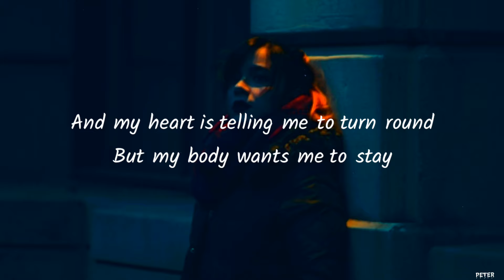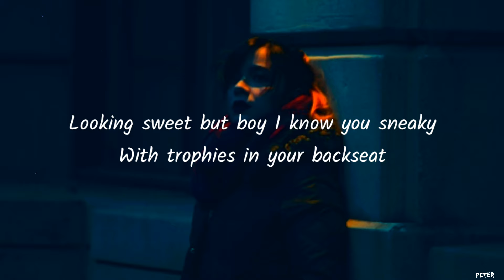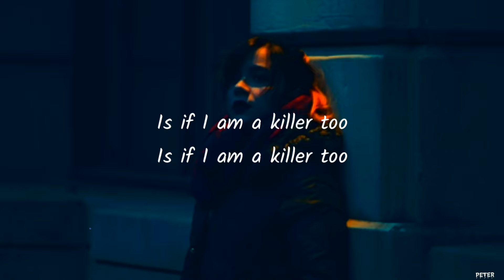Valerie Broussard - Killer (Lyrics)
Valerie Broussard - Killer [Lyrics Video]

Lyrics -

Standing on the highway with my thumb out
Everybody's passing but you slowed down
And my heart is telling me to turn round
But my body wants me to stay

Looking sweet but boy I know you sneaky
With trophies in your backseat
All the girls that came before were easy

They told me you a killer, a killer
I saw your collection of hearts and I shoulda known better, better
'Cause they told me you a killer, a killer
And I've got no doubt that the only way out of this thriller

Is if I am a killer too

Walking all alone, you know it's okay
'Cause my tongue is sharper than a switchblade
You've been tryna elevate my heart rate
But you can't scare me no more